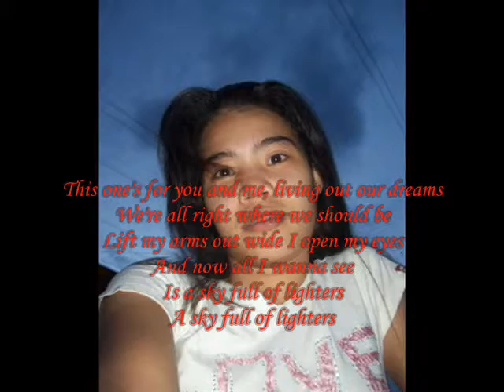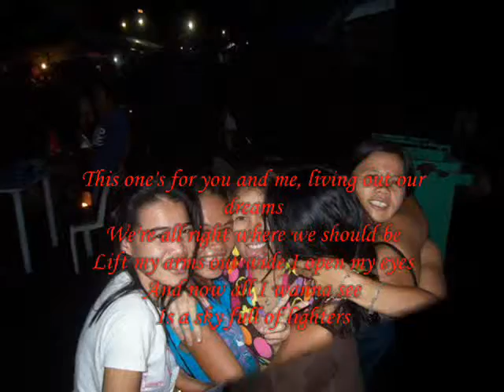Lighters By Eminem Feat Bruno Mars With Lyrics (Part 1 35th B-day Manoy Botchoy Duran)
PART 1

Side by side or miles apart
True friends are always close to your heart
You know that I'm a true friend because you're here beside me
I'm here, right now, on your special day MANOY BOTCHOY *:
So lets give a cheer for you, hip, hip, hooray! TAGAY NA!! :))

HAPPY BIRTHDAY manoy BOTCHOY husband ni ate Karen Duran ♥ 08 23 12